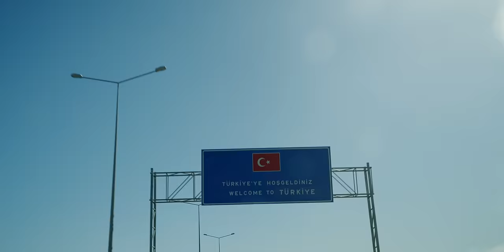Best of UK Spearfishing 2023 year in review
I had a lot of memorable dives in the UK this year but not everything makes it onto the channel. From massive shoals of bream to girthy bass in holes, I'm sure you'll enjoy this recap! Thank you to everyone for your support on the channel this year, I appreciate every one of you. Merry Christmas and we'll be back in 2024 continuing the road trip from the UK to Turkey picking up in Albania.

Stay up to date!

DIVE GEAR:
Reef shoes (must for shore diving)
New mask that is fantastic
Best snorkel
New footpockets
Old footpockets
Safety weight vest
How to cook your catch
No frills dive knife
Small fish reel
Strong spectra reel line
Crimping tool
Garmin GPS
Carbon fibre flag pole

CAMERA GEAR:
Main topside camera
Main lens
Secondary lens
ND Filters for main camera
Wireless microphone
Microphone for vlogging
Microphone in studio
New action Camera
Super suit for action camera
Head strap